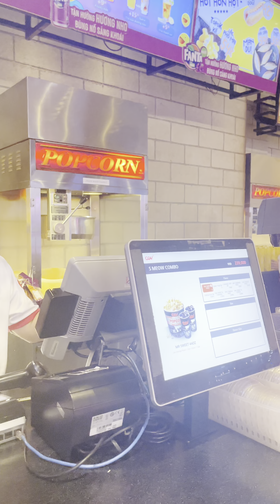REVIEW LY | 😻 TẾT ĐONG ĐẦY - ĐẾN CGV FILL ĐẦY LY MÈO MAY MẮN 2023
🌼🌸 XUÂN BÌNH AN - TẾT SẺ CHIA VỚI BST LUCKY CAT 2023

🎋 Tết đến, Xuân sang, ra ngay CGV ẵm liền tay các "quàng thượng" lấp lánh tài lộc về nhà thôi.

🎋 BST ly Lucky Cat đã và đang đổ bộ tới các cụm rạp CGV rồi nè.